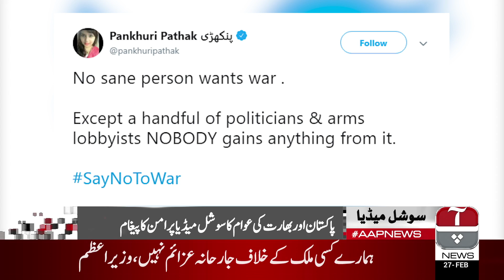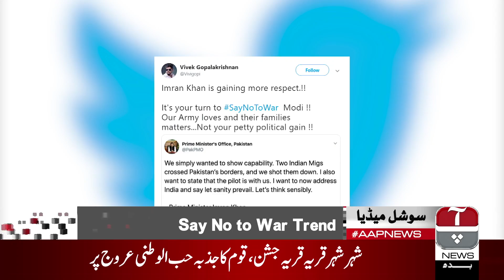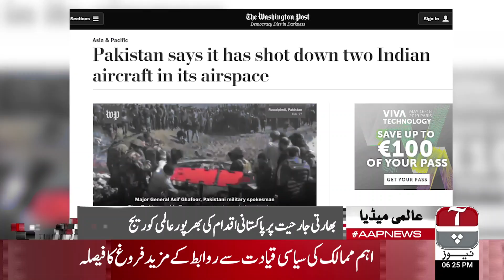Aap News Bulletin | 6:00 PM | 27 February 2019